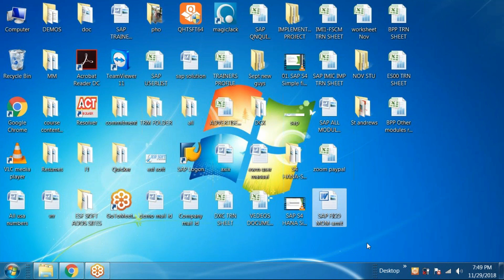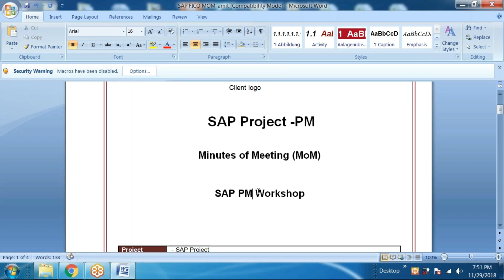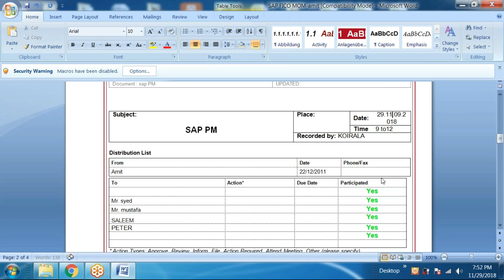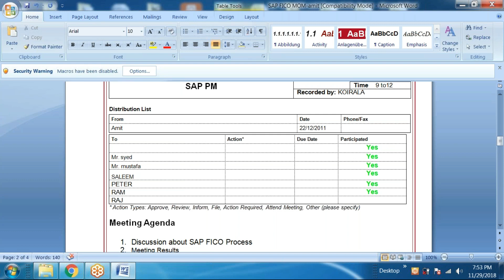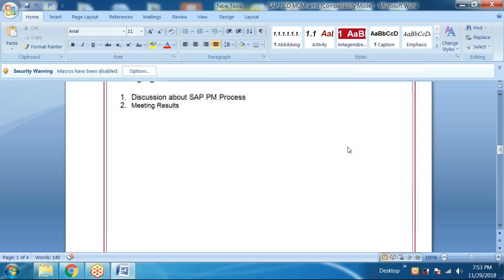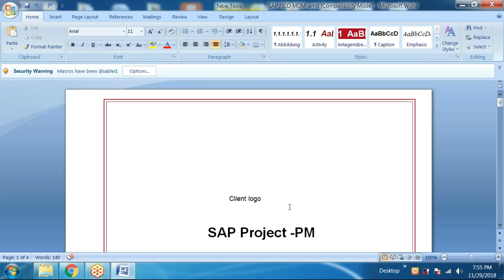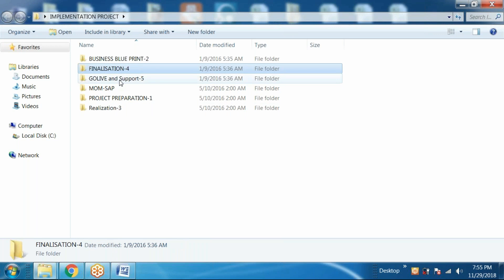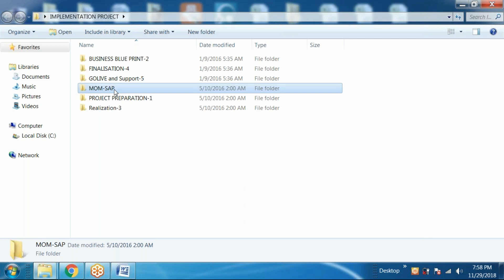SAP PM Basics | SAP PM Plant Maintenance | SAP PM in Telugu | SAP PM by Veera BS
SAP PM Basics | SAP PM Plant Maintenance
Learn SAP PM S4 HANA 2022 Version